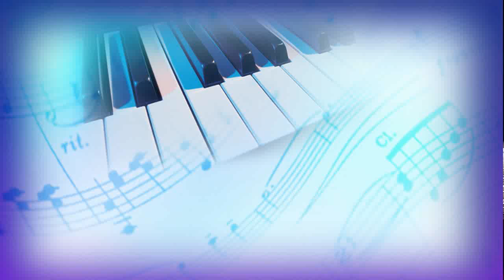78 Jazz Collective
78 Jazz Collective returns to San Marcos California! Mission Hills High School Jazz Band hosted and headlined the event. Other schools on the set were San Marcos High School and El Camino High School.
Fun night indeed!! Congrats to all who played so well that night and for the Music Directors who spend so much time working with our students and do a remarkable job day in and day out. We appreciate your dedication!